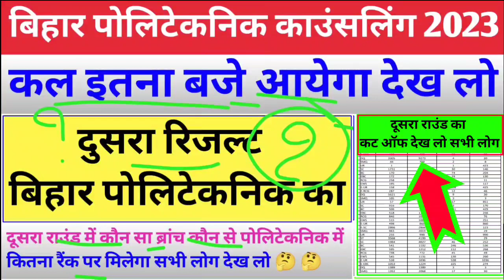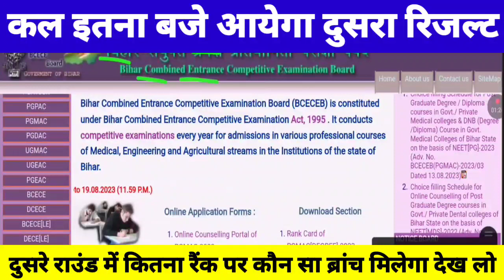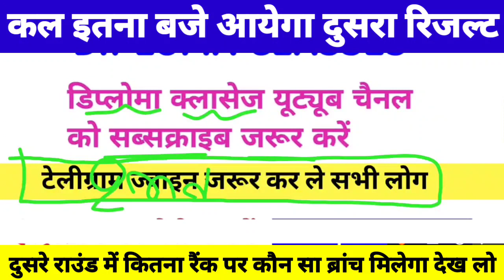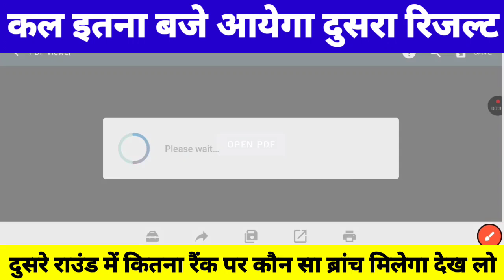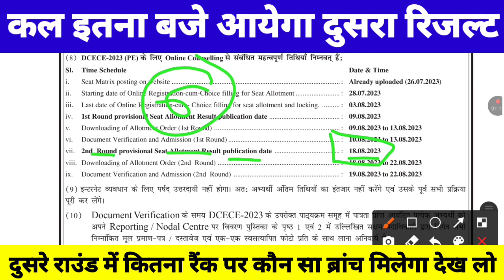आज इतना बजे आयेगा 🤔| bihar polytechnic 2nd round seat allotment 2023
नोट:- इस वीडियो में आपको बताया गया कि पोलिटेकनिक सेकेंड सीट एलॉटमेंट आज आयेगा

1) bihar polytechnic result
2) bihar polytechnic result 2023
3) bihar polytechnic ka result kab aaega
4) polytechnic seat allotment kaise check karen
5) bihar polytechnic cutoff 2023
6) bihar polytechnic ka result
7) bihar polytechnic ka allotment letter kaise check kare
8) bihar polytechnic 2023 new update
9) polytechnic results 2023
10) polytechnic result kab aaega
11) diploma classes
12) bihar polytechnic me kitne rank par sarkari college milega
13) bihar polytechnic ka counselling kaise karen
14) polytechnic ka counselling kaise karen
15) bihar polytechnic seat allotment 2023
16) bihar polytechnic allotment letter 2023
17) bihar polytechnic counselling result 2023
18) bihar polytechnic counselling ka result kab aaega
19) bihar polytechnic 2nd merit list 2023
20) bihar polytechnic ka second merit list kab aaega

1) how to check polytechnic seat allotment
2) bihar polytechnic allotment letter
3) bihar polytechnic seat allotment
4) polytechnic ka seat allotment
5) Polytechnic ka result kaise check kare
6) seat allotment kaise check kare polytechnic ka
7) polytechnic ka seat allotment kab tak aayega
8) mobile se bihar polytechnic counselling ka result kaise check kare
9) dcece pe
10) बिहार पोलिटेकनिक का काउंसलिंग कैसे करें
11) bihar polytechnic exam date 2023
12) bihar polytechnic admit card 2023
13) bihar polytechnic counselling 2023
14) polytechnic seat allotment link
15) polytechnic counselling 2023
16) bihar polytechnic
17) bihar polytechnic second round provisional seat allotment result 2023
18) bihar polytechnic 2nd seat allotment
19) bihar polytechnic second round seat allotment result
20) bihar polytechnic ka allotment letter kab aaega
21) bihar polytechnic seat allotment check karne ka link
22) bihar polytechnic allotment letter kab aaega
23) polytechnic first allotment letter 2023
24) polytechnic ka seat allotment result kab aaega
25) bihar polytechnic seat allotment download link
26) bihar polytechnic seat matrix 2023
27) bihar polytechnic 2023 seat allotment result
28) bihar polytechnic ka 2nd merit list
29) bihar polytechnic ka seat allotment result kaise check kare
30) polytechnic seat allotment 2023 kab aayega
31) polytechnic 2nd round